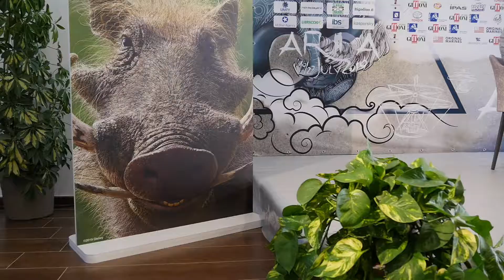Il Re Leone - Edoardo Leo e Stefano Fresi a Giffoni2019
I doppiatori di Timon e Pumbaa incontrano i ragazzi a Giffoni2019. Il Re Leone arriverà nei cinema il 21 agosto 2019.